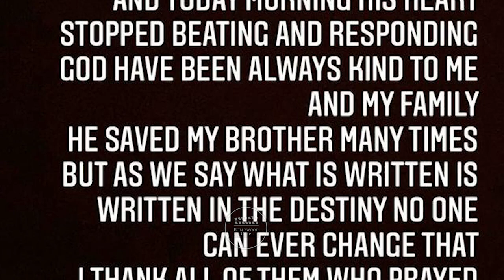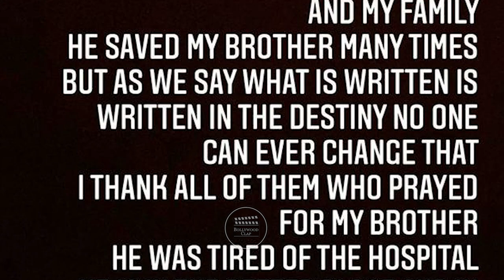NIkki Tamboli के भाई Jatin Tamboli नहीं रहे